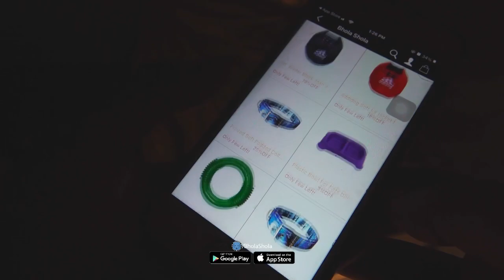Biggest French Mastiff in Jaipur - शेर की तरह दिखने वाले Dogue de Bordeauxs Good with Kids & Babies?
Mastiffs are gentle with children and other animals, wanting only to take care of them. They are famous for having a soft mouth, or the ability to carry things like kittens and squirrels without damaging them. Just because he is gentle does not mean the Mastiff is not protective and territorial.

Please contact
Monday to Saturday
10am to 6pm

Social Links